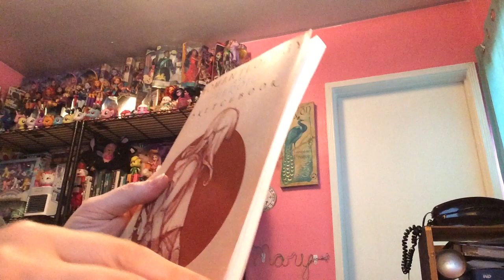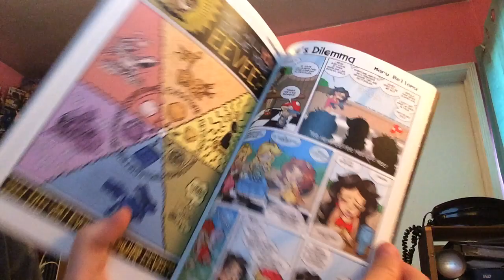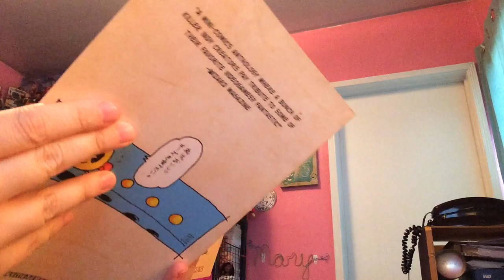Womanthology Sketchbook and Life Meter 3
Way back I was the editor of the Womanthology Sketchbook. I designed the cover, the first and last page, then compiled it. I believe it was Jessica Hickman that laid out the order of the pages and added numbers.

Life Meter 3 was a book anthology created to raise funds for kids in hospitals to get video games put together by Dave Roman.

This is a general audience video and is not intended for children under 13.